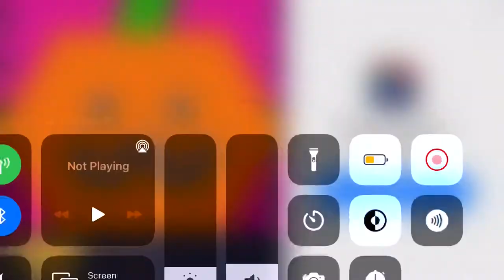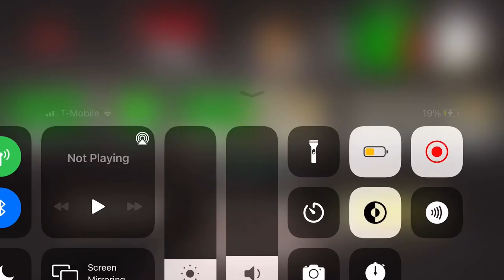Great 6 man tag match